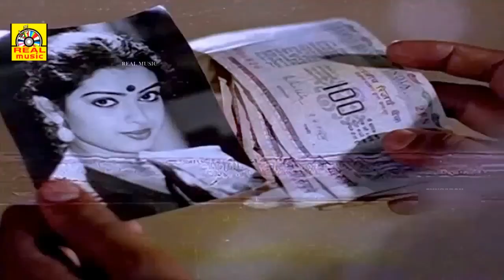😡😡ஒய் , என்ன டி நினைச்சின்னு இருக்க நீ ,என்ன லவ்ஸ் பன்றியா , என்னடையே என்ன டகுள் காட்டுறியா நீ ? 🤨🤨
😡😡ஒய் , என்ன டி நினைச்சின்னு இருக்க நீ ,என்ன லவ்ஸ் பன்றியா , என்னடையே என்ன டகுள் காட்டுறியா நீ 🤨🤨 @realentertainment_

© realentertainment✅
அனைவருக்கும் நன்றி...

Hello Viewers..,